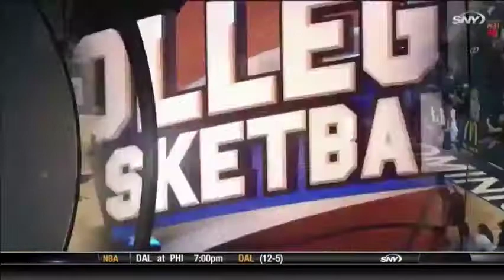VCU @ ODU 2014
Old Dominion's junior guard Aaron Bacote produced a career-high 31 points as the Monarchs upset 14th ranked VCU 73-67. The Rams were led by Treveon Graham's 34 points.